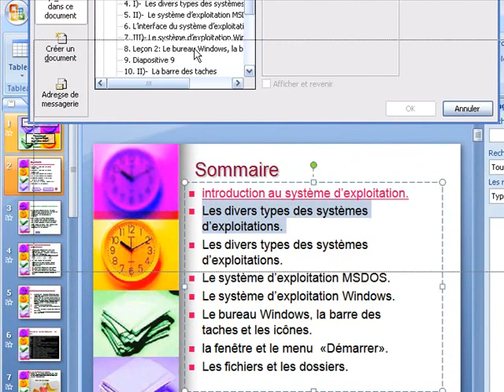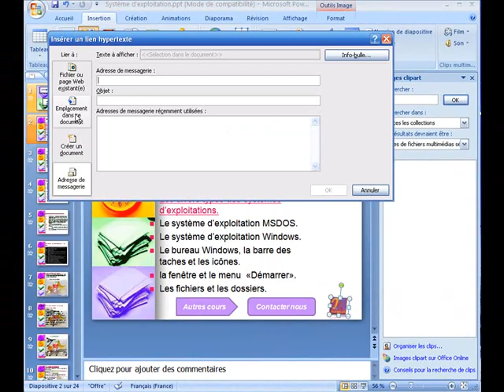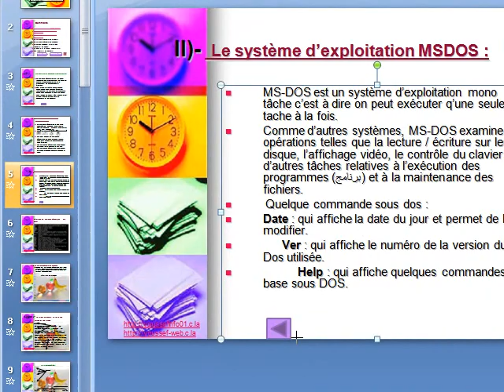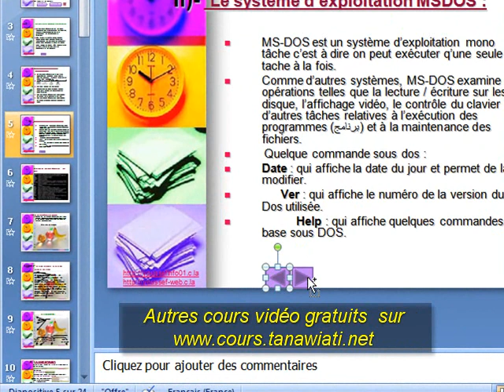Créer un lien hypertexte ou un bouton d'action sous PowePoint 2007-2010